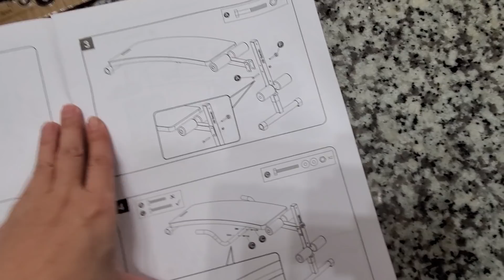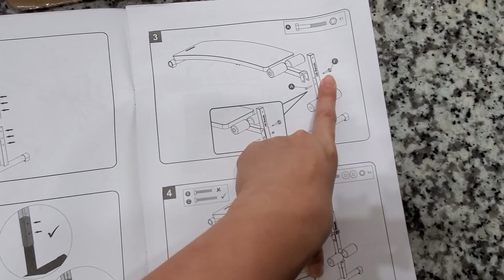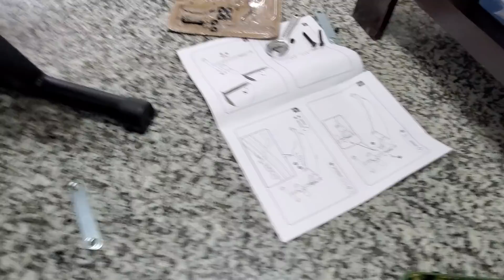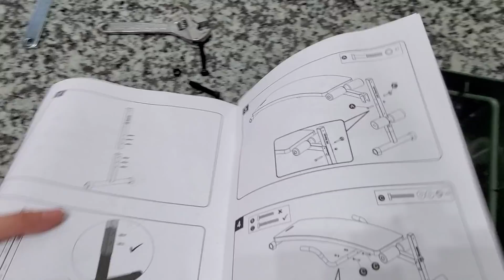運動時間 在迪卡儂買了它 花了1,499元 這次是下定決心了嗎?｜乾杯小菜超日常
★本頻道(超日常)為副頻道,,是主頻道沒有的及時日常片段。
有興趣的朋友可以追蹤,謝謝你^_^

有心支持我們創作的朋友歡迎加入頻道會員小額贊助

▼會員福利
1.［優先回覆］在影片中烘焙,做菜,旅遊,開箱等..相關問題。
2.［徽章顯示］隨著加入時間 會員徽章會有等級變化。
3.［主題考慮］會員的建議主題,有空的情況下優先製作。
4.［抽獎福利］”會員福利箱”偶有會有會員專屬限定抽獎。

■拍攝器材：Sony FDR-AX60 4K、DJI osmo pocket、Insta360 ONE X、Samsung Note10+
■輔助器材：ZHIYUN Smooth4、Manfrotto MT055XPRO3